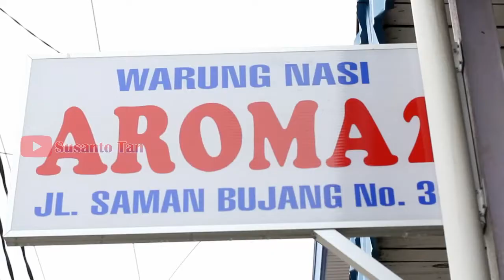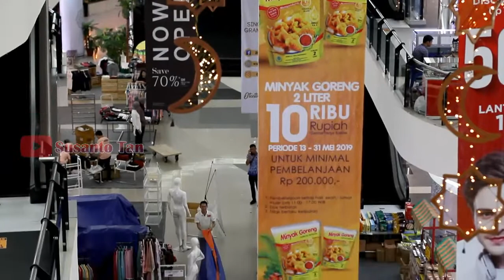NASI CAMPUR AROMA SINGKAWANG